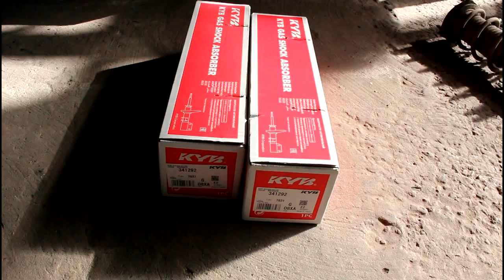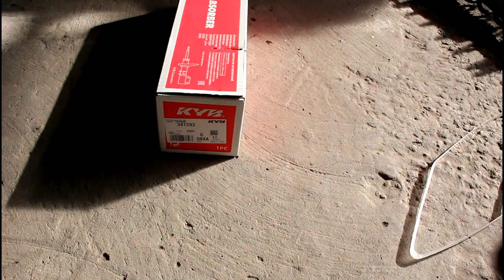Замена задних амортизаторов Toyota Mark II Тойота Марк 2 JZX 101 1998 года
амортизатор  KYB  341292